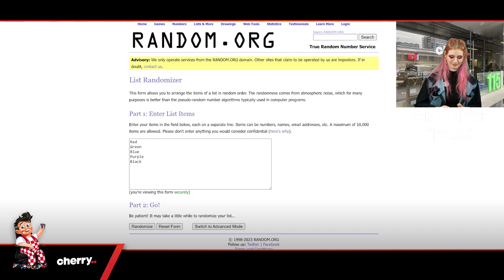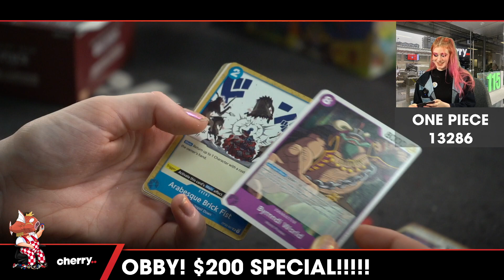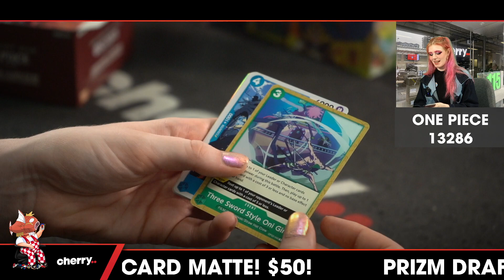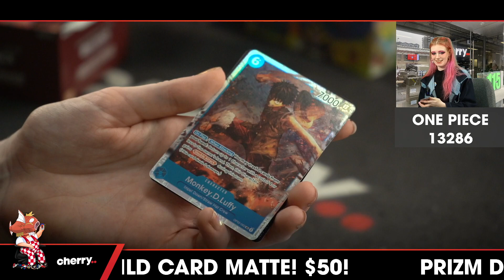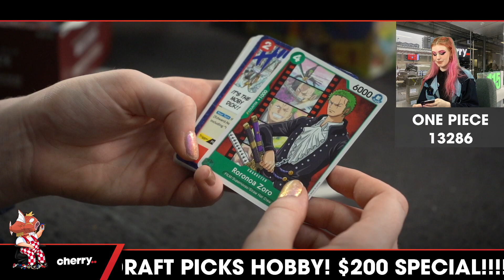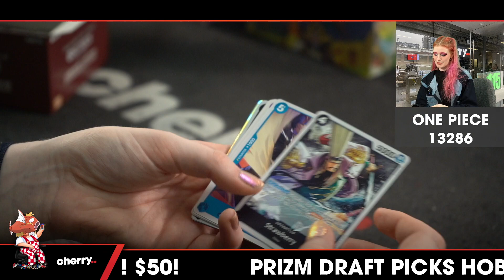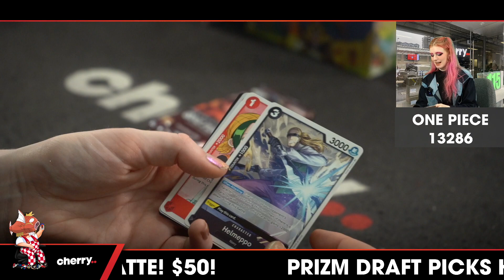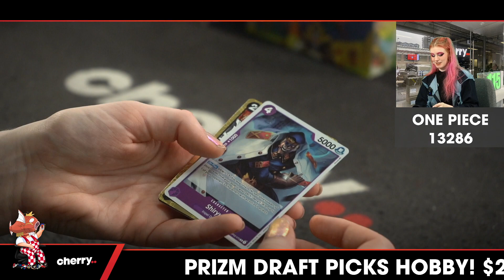One Piece Paramount War 1-Box Break #13286 - Random Colour - Mar 14 (2pm)